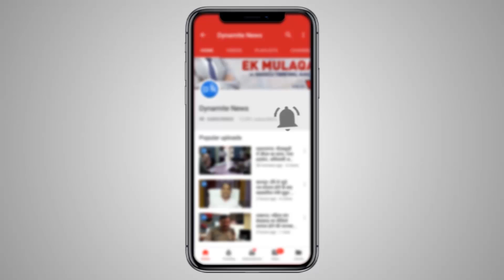लखनऊ: विभिन्न मांगों को लेकर शिक्षामित्र उतरे सड़कों पर, किया भाजपा मुख्यालय का घेराव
लखनऊ: विभिन्न मांगों को लेकर शिक्षामित्र उतरे सड़कों पर, किया भाजपा मुख्यालय का घेराव, मानदेय बढाने की मांग